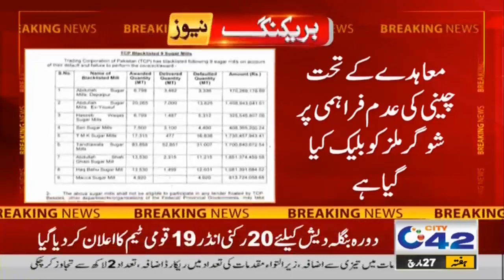Action Against Sugar Crises!!